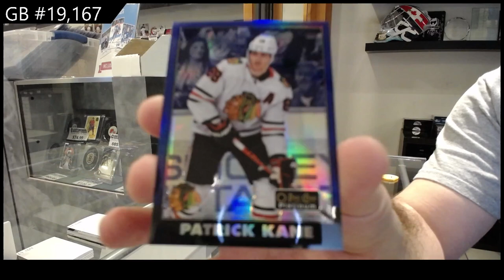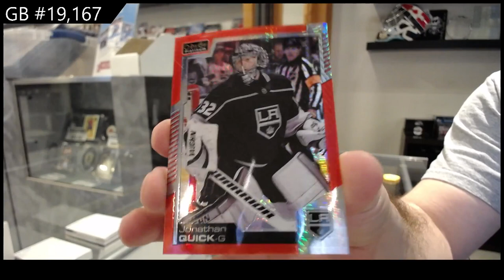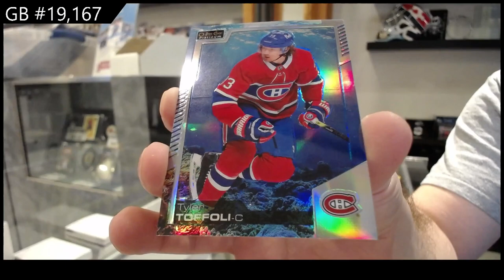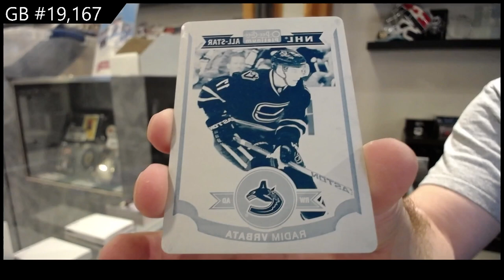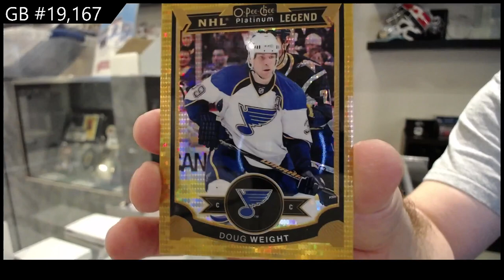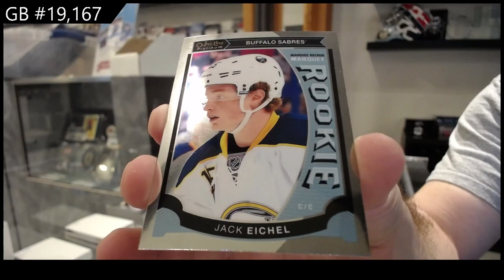15-16 UD OPC Platinum & 20-21 UD OPC Platinum Hockey Box Break - C&C GB #19,167